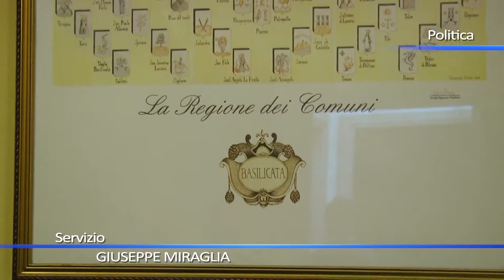Aree servizio Galdo, sciopero e summit in Regione